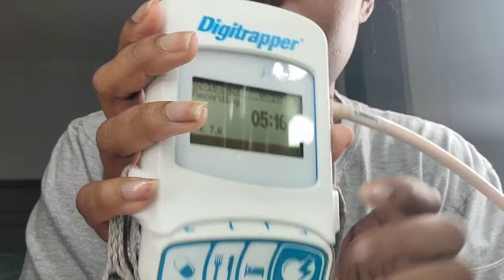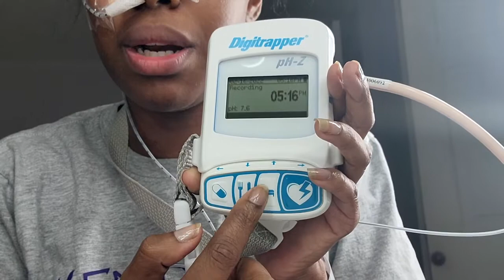WHY DID THEY MAKE ME DO THIS?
HELLO BEAUTIFUL PEOPLE 🥰 I HOPE YOU ENJOYED WATCHING THIS VIDEO. IF YOU DID MAKE SURE TO GIVE THE VIDEO A BIG THUMBS UP AND COMMENT WHAT YOU WANT TO SEE NEXT!!